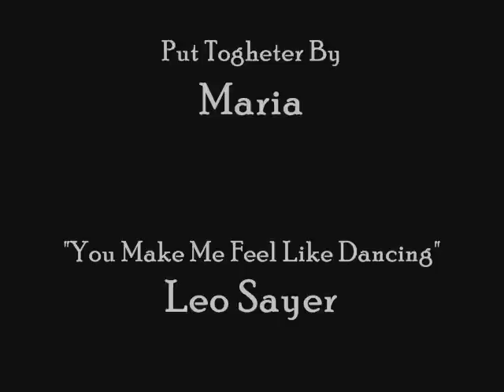Dominic Monaghan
A music video about the lovely Dominic Monaghan